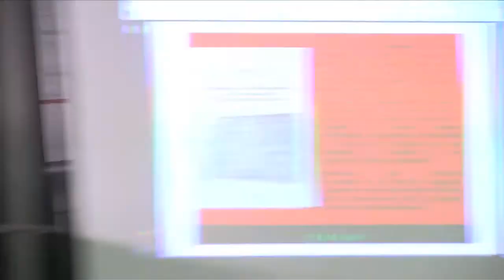Klah Popo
Intervention le 1/12/2014 sur le thème : "de l'universalité de l'esclavage, mythe ou réalité historique".